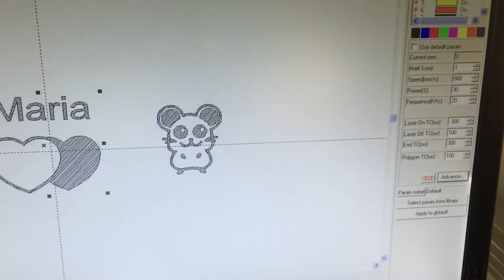Fiber laser marking machine system marking on kids nipple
Skype: xintian103
Wechat: sherryfan322